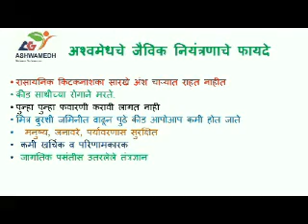Bio control for american fall worm of maize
Ashwamedh biocontrol product bio flue for management of
American fall worm (Lashkar ali) of Maize